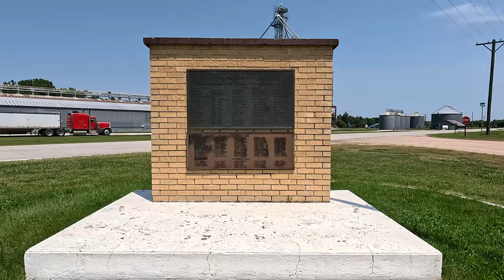The Road to Bruno Nebraska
Bruno is a village in Butler County, Nebraska, United States. The population was 99 at the 2010 census.